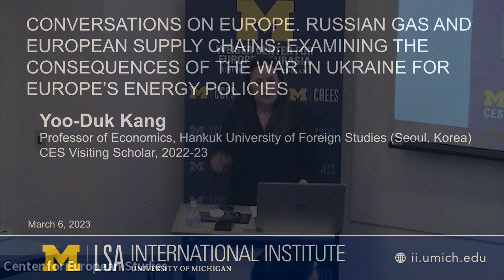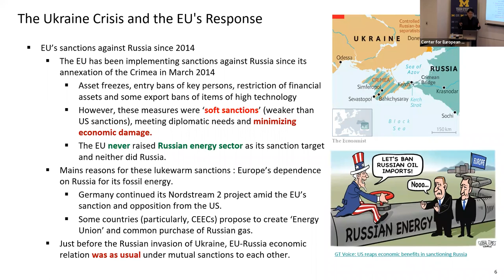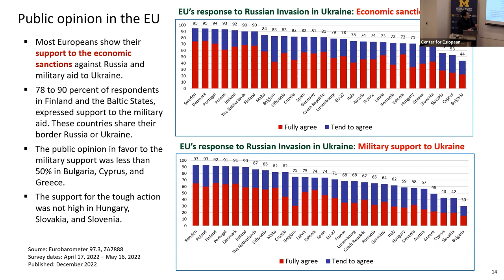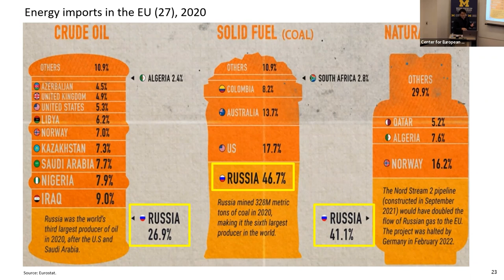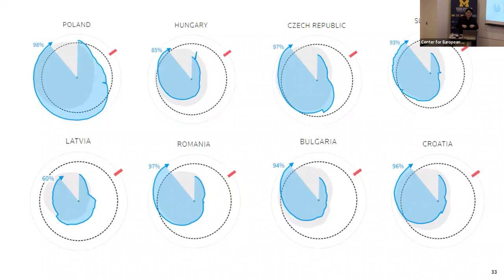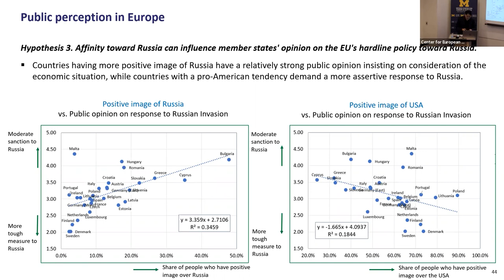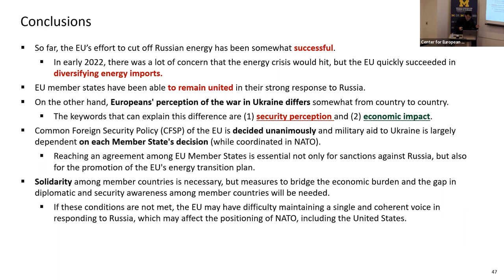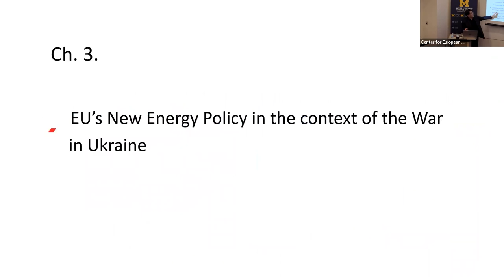Russian Gas and European Supply Chains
Russian Gas and European Supply Chains: Examining the Consequences of the War in Ukraine for Europe’s Energy Policies. Conversations on Europe lecture by Yoo-Duk Kang, professor of economics, Hankuk University of Foreign Studies (Seoul, Korea); CES Visiting Scholar, 2022-23. February 6, 2023.